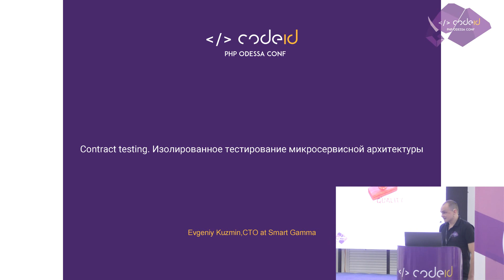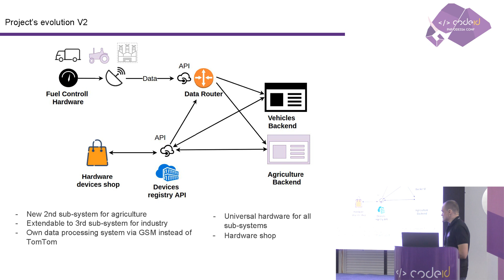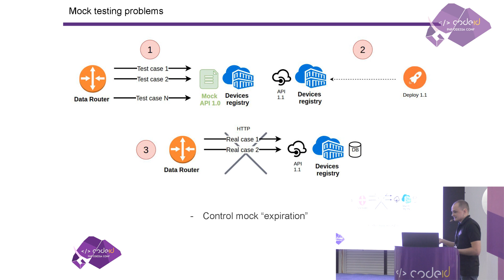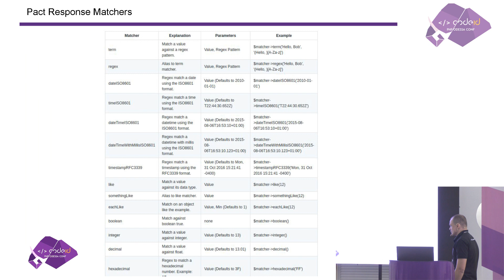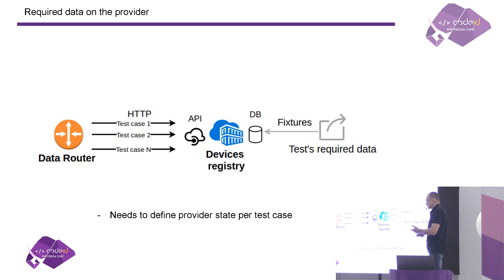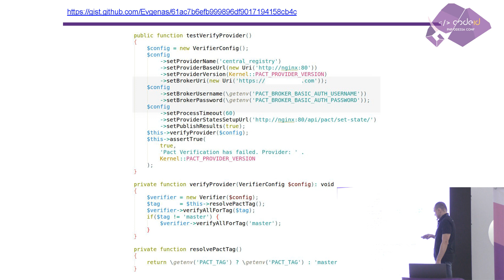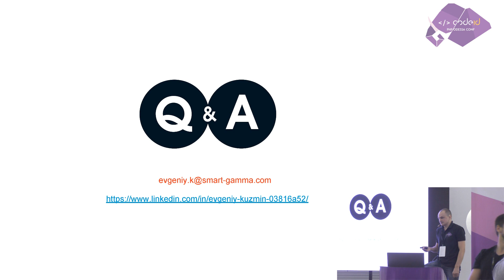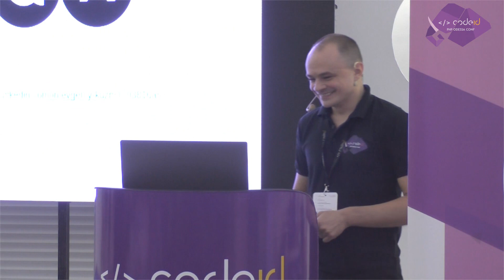Евгений Кузьмин «Contract testing» | CODEiD (08.12.2018)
Евгений Кузьмин, CTO Smart Gamma. Тема его доклада «Contract testing. Изолированное тестирование микросервисной архитектуры».

В этом докладе мы расскажем о проблемах которые возникают при тестировании приложений построенных на микросервисной архитектуре. Проведем краткий обзор способов тестирования взаимодействия между сервисами. А так же подробно поговорим о контрактном тестировании с примером применения инструмента pact.io.

CODEiD – это всеукраинское сообщество PHP-разработчиков.Наша цель — создать сильное сообщество всех, кто увлечен PHP-разработкой, и принимать в нашем уютном приморском городе коллег со всей Украины и мира.